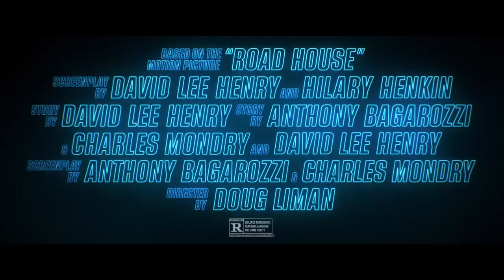Road House Official Trailer (2024) - Billy Magnussen, Jake Gyllenhaal, Lukas Gage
Check out the official Road House Trailer starring Billy Magnussen, Jake Gyllenhaal, Lukas Gage

UK Release Date:  March 21, 2024
Starring: Billy Magnussen, Jake Gyllenhaal, Lukas Gage
Directed By: Doug Liman

Synopsis: An ex-UFC middleweight fighter ends up working at a rowdy bar in the Florida Keys where things are not as they seem.